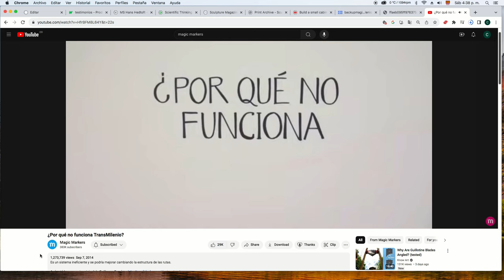Hace 10 años publicamos "Por qué no funciona Transmilenio"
El video de Transmilenio se hizo viral hace 10 años y fue el impulso que le permitió a Magic Markers crecer como empresa y mantenerse viva todo este tiempo.

Son muchos los que han pasado por este proyecto, mucho el amor que hemos recibido y compartido, mucho lo que hemos aprendido y mejorado.

Gracias, gracias y gracias a todos los que han hecho parte del sueño de ayudar a hacer el mundo más claro y vivir de ello.

¡Salud! Por un futuro con más explicaciones de Magic Markers y por conocer más personas, idea y proyectos increíbles mientras trabajamos.